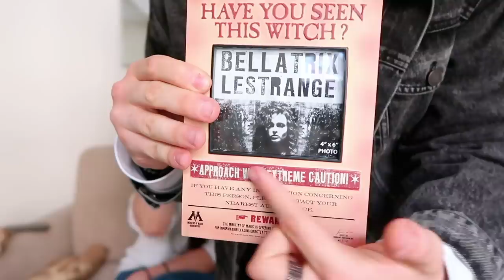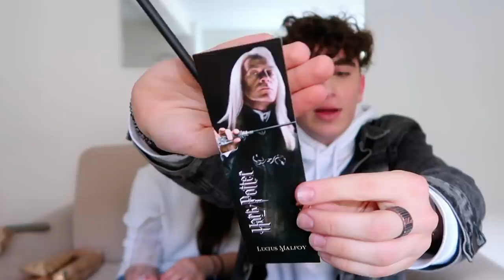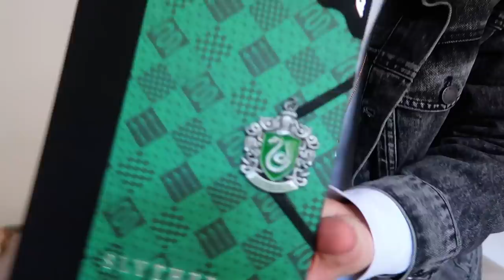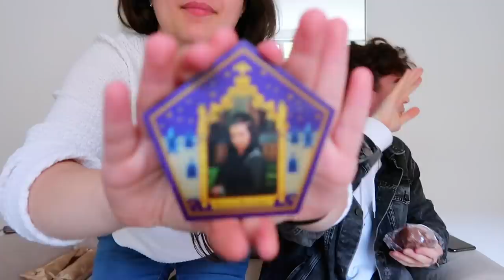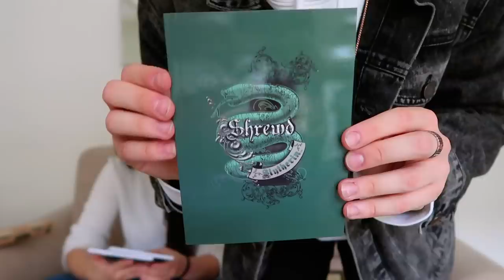SWAP HARRY POTTER avec PTIKOUIK l Ben Hpts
Aujourd’hui on se retrouve pour une vidéo swap Harry Potter et Animaux Fantastiques spécial Londres avec mon amie Romane de la chaine Ptikouik ! J’ai été carrément gâté, j’espère que vous allez appréciés également !

I N S T A G R A M • (@ben_hpts)
T W I T T E R • (@ben_hpts)
W A T T P A D • (@benhpts)

Ben Hpts